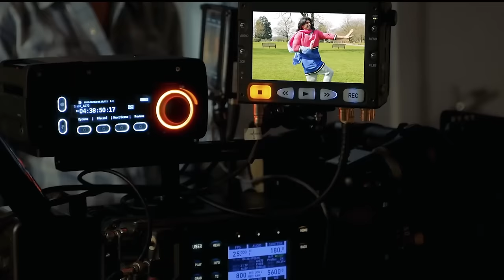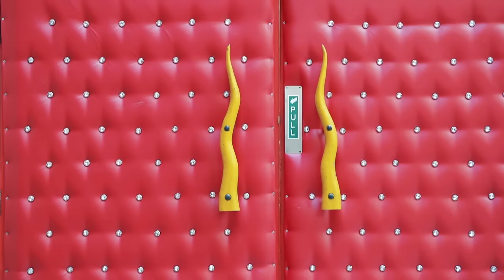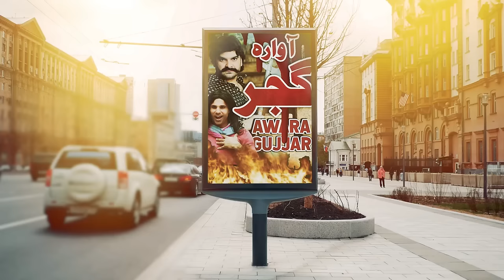Nasreen In Lollywood! | Rahim Pardesi